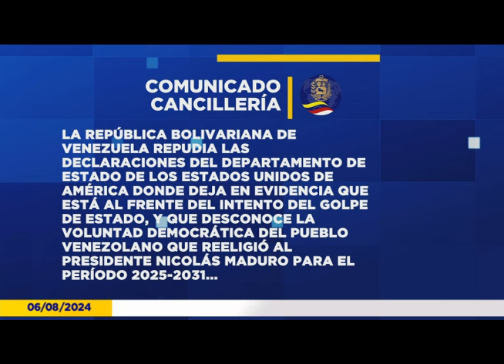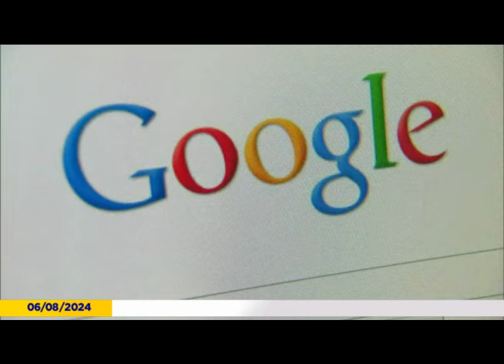Emisión Estelar - 6 de agosto de 2024